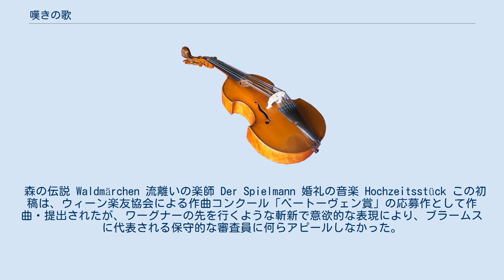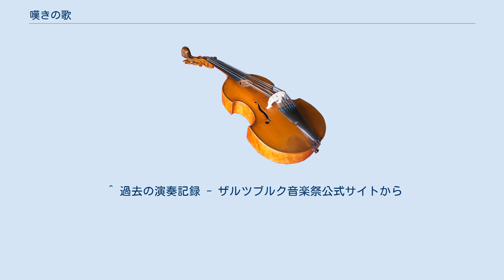嘆きの歌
『嘆きの歌』（なげきのうた、ドイツ語：Das klagende Lied ）は、グスタフ・マーラー初期のカンタータ。
1878年から1880年にかけて初稿が書かれ、1888年から1893年まで最初の改訂（第2稿）が、1898年から翌1899年まで2度目の改訂（最終稿）が施された。
マーラー自身が作詞も全て手懸けており、原型のまま現存する最初期の作品の1つである（なお、イ短調のピアノ四重奏曲断章は1876年の作品である）。
 マーラーは、ウィーン音楽院の最終年次の前半において、『嘆きの歌』の台本を（おそらくはルートヴィヒ・ベヒシュタインの同名のお伽噺やグリム兄弟の『歌う骨』をもとに）書き始め、その草稿は、1878年3月18日の日付が記されている。
作曲は1879年秋に着手され、1880年11月1日に脱稿した。
楽曲は大規模に構想されており、初稿では大人数のオーケストラと、70分ほどの演奏時間が必要である。
 初稿においては、次のように3部作であった。
 森の伝説 Waldmärchen 流離いの楽師 Der Spielmann 婚礼の音楽 Hochzeitsstück この初稿は、ウィーン楽友協会による作曲コンクール「ベートーヴェン賞」の応募作として作曲・提出されたが、ワーグナーの先を行くような斬新で意欲的な表現により、ブラームスに代表される保守的な審査員に何らアピールしなかった。
これを機に、マーラーは数度にわたって初稿に大幅に手を入れる。
 第2稿で目につくのは、オーケストラや声楽パートの調節と改編である（ハープを6台から2台に、独唱者数を11人から4人に削減）。
2人の少年独唱（ボーイソプラノ、ボーイアルト）も取り除かれた。
初稿では重要な役割を担っていた舞台袖のオーケストラも、第2部および第3部からすっかり削られている。
第1部では、このようなこと細かな苦心の改訂にもかかわらず、マーラーは1893年の秋に、それをそっくり割愛することにしてしまう。
演奏時間は約40分になった。
 初稿の第1部が省略されて2部作となった『嘆きの歌』は、1898年9月から12月にかけて、さらに手を加えられた。
この頃に、以前に取り除かれた舞台袖のバンダが復原されている。
1898年の改訂は、事実あまりにも徹底したものだったため、マーラーは新たに自筆譜を作り直さなければならないほどだった。
 ※マーラーのオーケストラ曲において、ほぼ必ずと言ってもいいほど使われるコントラファゴットが編成にない。
加えてチューバが2本使用されているが、通常では使われないペダルトーン領域の超低音（下二点「ろ」）が数か所見られるなど、低音楽器の編成や書法に特徴がある。
 第1部と第3部にバンダとして以下の編成が加わる。
 第3部にバンダとして以下の編成が加わる。
 初稿：約70分 最終稿：約40分 『嘆きの歌』の初演は、1901年2月17日にウィーンにてマーラー本人指揮のウィーン・フィルハーモニー管弦楽団によって行われたが、演奏が不出来だったらしく、そのため評価は今一つであったと伝えられる。
初演は最終稿によっており、この最終稿は初演より前の1899年にヴィーンのヴァインベルガー社より出版された。
マーラーはこの青年の熱情を込めて作曲したカンタータを作品番号1とした。
破棄された第1部は1934年にチェコスロバキアのブルノで初演され、出版は1973年になってからであった。
初稿はマーラーの遺族が保存していたが、1969年になってアメリカのエール大学の図書館に譲渡された。
時あたかもレナード・バーンスタインがマーラーの全交響曲演奏に取り組み、バリトンのディートリヒ・フィッシャー＝ディースカウの歌曲演奏で、マーラーの作品が注目されていた時期であった。
このマーラー・ブームのなかで、マーラーの音楽の原点ともいうべき処女作品への関心が高まり、当初は2部構成の最終稿に初稿の第1部を置いた3部作の構成で演奏されるようになった。
第2部、第3部含めた初稿全体は1997年に出版され、同年10月に録音されたケント・ナガノ指揮ハレ管弦楽団のCDが「初稿版・世界初録音」と銘打って発売された。
こうして初稿の演奏が、最終稿にとって代わる状況となっていたものの、2011年のザルツブルク音楽祭開会演奏会でピエール・ブーレーズ指揮ウィーン・フィルハーモニー管弦楽団によって演奏された際は1898/99年の最終稿であった。
初稿全3部の日本初演は、1998年5月に東京交響楽団によって行われた。